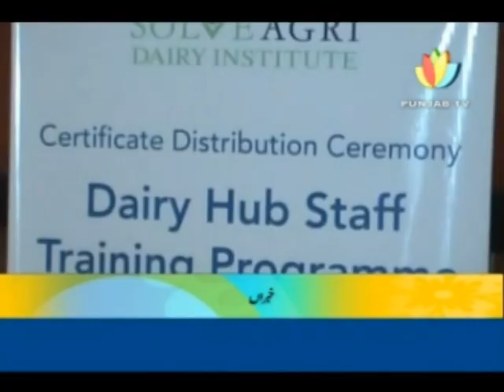Dairy Hub Staff Training Certificate Distribution Coverage by Punjab TV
Dairy Hub Staff Training Programme was the first ever training programme conducted by Solve Agri Dairy Institute™. This training programme was part of the ongoing "Dairy Hub" Project initiated by Tetra Pak Pakistan in collaboration with Nestle' Pakistan, Engro Foods, Haleeb Foods, Shakarganj Foods & Noon Pakistan.

The certificate distribution ceremony was held by Solve Agri Pak & Tetra Pak Pakistan at Pearl Continental Hotel, Lahore, Pakistan on June 8th, 2011.

Solve Agri Dairy Institute™ strives for Economic Empowerment of Pakistan through Skill Development.

Solve Agri Dairy Institute™ is a project by Solve Agri Pak (Pvt.) Limited.